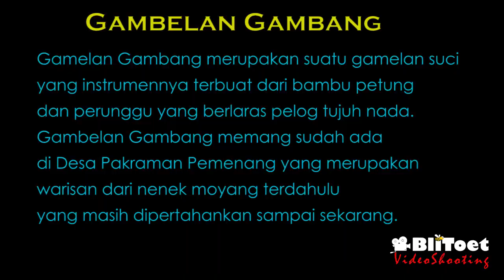Gambelan Gambang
Gambang
Gamelan Gambang merupakan suatu gamelan suci yang instrumennya terbuat dari bambu petung dan perunggu yang berlaras pelog tujuh nada. Gambelan Gambang memang sudah ada di Desa Pakraman Pemenang yang merupakan warisan dari nenek moyang terdahulu yang masih dipertahankan sampai sekarang. Bahannya terbuat dari perunggu,  dimana hal tersebut dipercaya sebagai paica/ peturun (gift) , Diketahui Gambang tersebut merupakan peturun karena adanya pawisik atau wahyu (vision from God) dari Tuhan yang diterima langsung oleh Pemangku Desa Pakraman Pemenang. Diceritakan oleh tokoh adat (pengelingsir) bahwa penggunaan Gambelan Gambang yang ada di Desa Pakraman Pemenang hanya untuk kepentingan upacara Dewa Yadnya/ Sahananing Karya Nyatur yaitu Upacara Ngenteg Linggih dan Nubung Daging.
Created by BliToet
narasuber Wikipedia